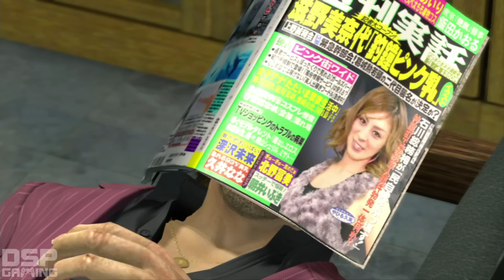Yakuza 4 playthrough pt55 - BIG Twist, Epic Chase and Boss Fight!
This is my playthrough of the semi-open-world combat-RPG game Yakuza 4 on the Playstation 3, with live commentary.